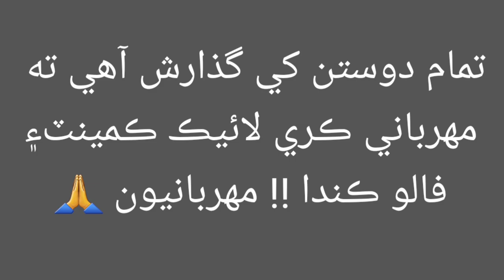Indian missile Chandran mere tazeez se chand par puhincha || sindhi funny || entertainment Plus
Indian Chandran 3 mere taweez ki madad se chand par puhincha mere taweez ki Karamat se bijali ka miter pe bill nahi ay ga motor sickle petrol ke bager chale gi

sindhi funny video
gamoo funny video 2022
gamoo video funny
gamoo funny new video
sindhi funny videos
gamoo sindhi funny new video
sindhi funny
gamoo video
sohrab soomro funny videos
gamoo video 2022
gamoo new video 2022
gamoo ki new video
gamoo ki video
gamoo video new
gamoo old video
gamoo dubai video
gamoo ramzan video
gamoo sindhi funny
sindhi comedy
gamoo lastest video
gamoo election video

sindhi comedy
sindhi funny
sindhi masti mazak
sindh
sindhi funny video
sindhi drama
sindhi charcha
sindhi funny videos
sindhi song
sindhi comedy videos
funny sindhi,sindhi viral
comedy sindhi
sindh talent show
basar badshah sindhi comedy
sindhi,comedy sindhi videos
mnm sindhi
sindhi community in india
,sindhi koki
sab sindhi me
sindhi music
sindhi jokes
sindhi vines
sindh culture
sindhi kahani
,sindhi chrcha
sindhu dariya
entertainment Plus
Plus entertainment